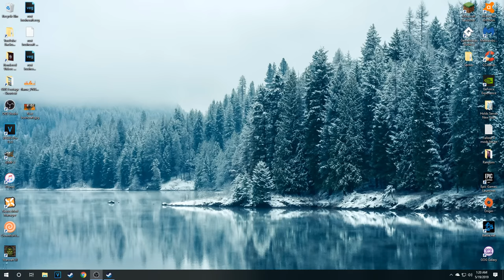Opening The Vault of Rust Footage